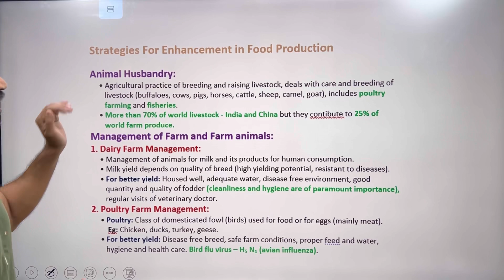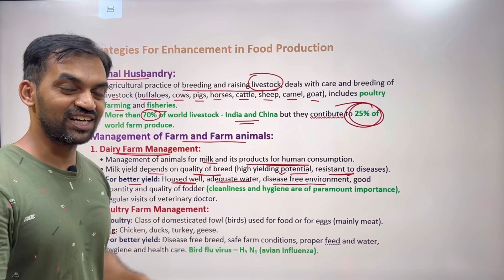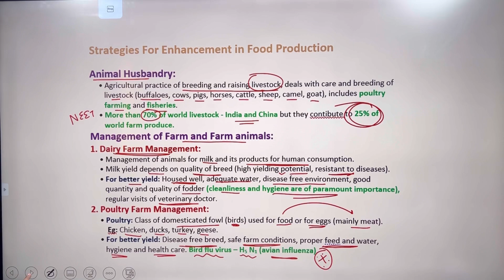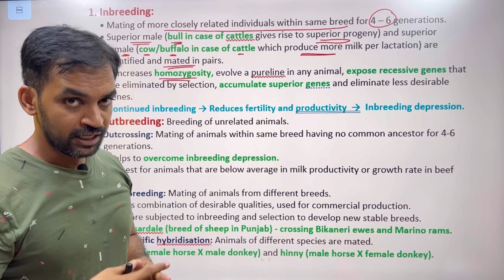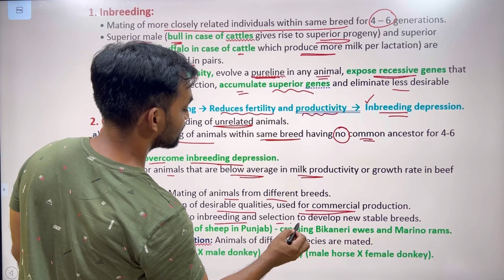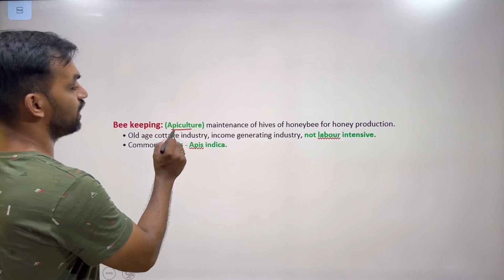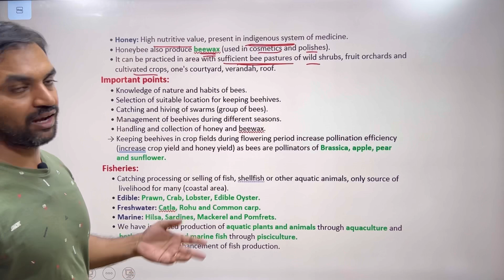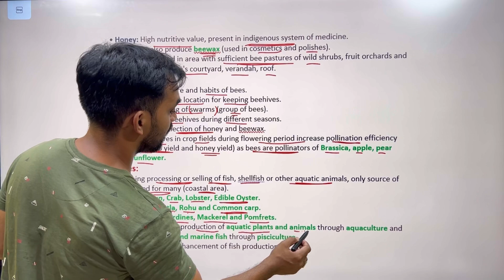Strategies for enhancement in food production | Part 1 | NCERT Line to Line | Thannambikkai batch